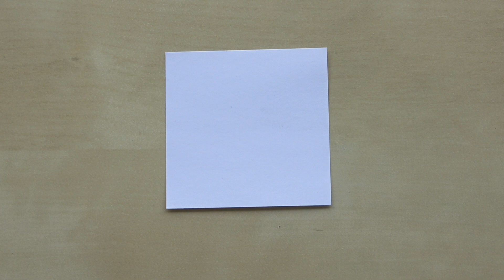Origami Hund basteln mit Papier - Einfaches Tier falten. 🐶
Man kann diese Hund als Deko benutzen oder als kleines Geschenk für einen Freund oder Freundin.